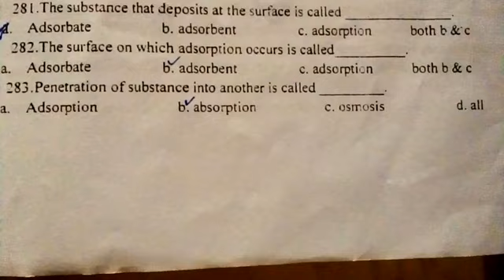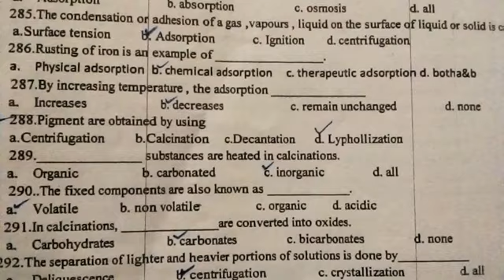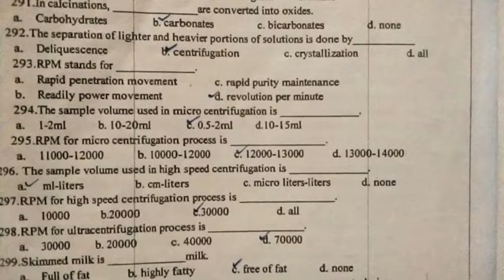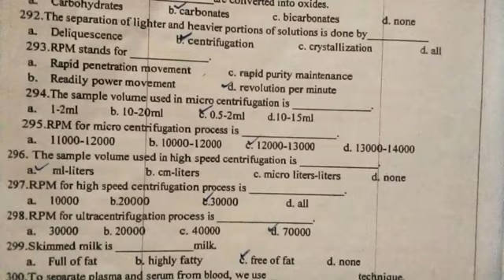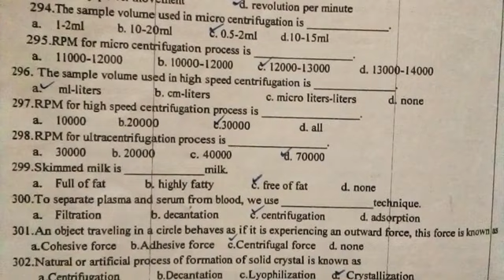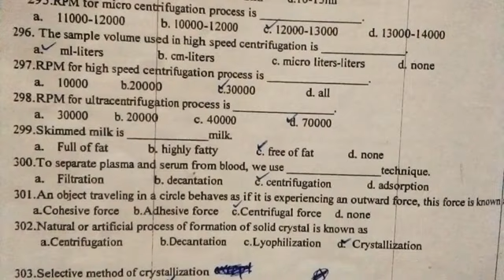Pharmaceutic McQs| Ch#10 | pharma tech | urdu subtitle